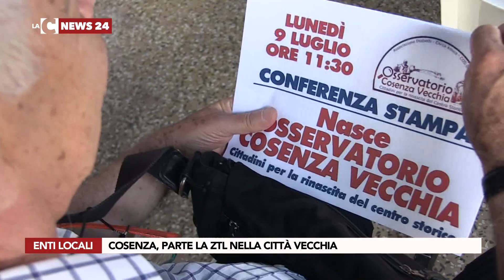COSENZA, PARTE LA ZTL NELLA CITTÀ VECCHIA